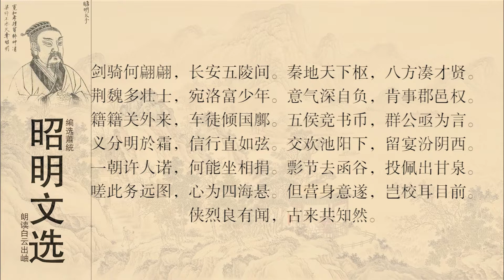昭明文选 袁淑 效曹子建乐府《白马篇》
袁淑（408-453），字阳源，陈郡阳夏（今河南太康县）人，南朝宋大臣。出身官宦之家，丹阳尹袁豹少子、袁湛侄子。
初任彭城王刘义康司徒祭酒，免官。补衡阳王刘义季右军主簿，临川王刘义庆卫将军谘议参军，迁司徒左西属。出为宣城太守，后任补中书侍郎、太子中庶子。元嘉二十六年（449年），迁尚书吏部郎。其年秋，宋文帝北伐，袁淑出任始兴王刘浚征北长史、南东海太守。征拜御史中丞、太子左卫率。元嘉三十年，太子刘劭弑杀宋文帝，淑不从邵，亦被杀。世祖孝武帝即位，赠侍中、太尉，谥号忠宪。有文集。